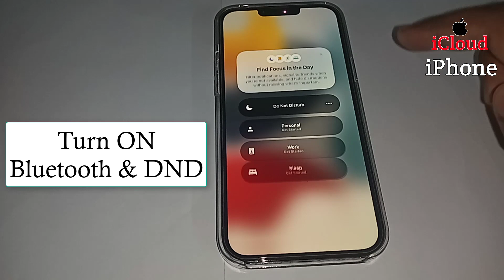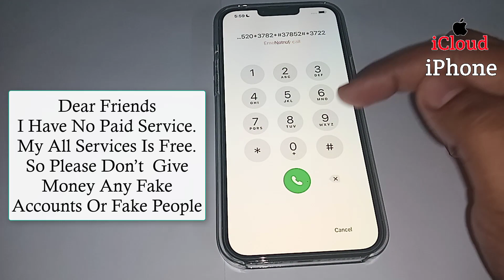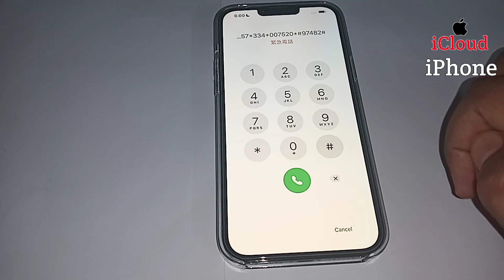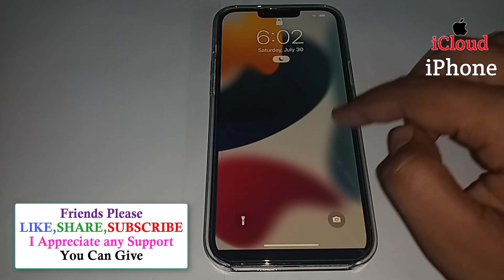How To Remove Passcode iPhone in 2 Minutes | Unlock iPhone Password Lock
How To Remove Fogot Passcode iPhone in 2 Minutes | Unlock  iPhone Password Lock | Unlock  iPhone Passcode